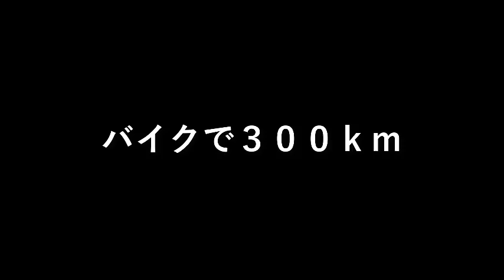バイクで３００ｋｍ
バイクで走る田舎道。
フェラーリの速度で走ります。

設備屋の適当田舎暮らし